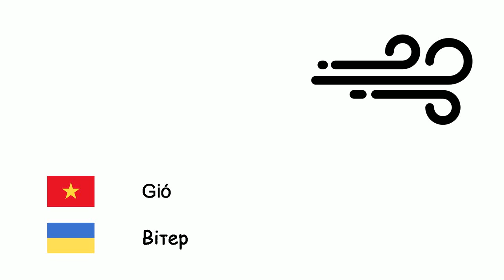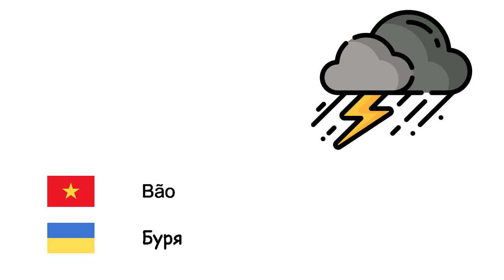Thời tiết (Tiếng Ukraina) (vi-uk)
Fone TV
vi-uk-12
Погода (Українська мова)
Tuyết - Сніг
Gió - Вітер
Lạnh lẽo - Холод
Mưa - Дощ
Nhiệt độ - Температура
Cầu vồng - Веселка
Nhiều nắng - сонячно
Nhiều mây - хмарно
Sấm - Грім
Tia sét - Блискавка
Bão - Ураган
Bão - Буря
Mưa đá - Град
Lốc xoáy - Смерч